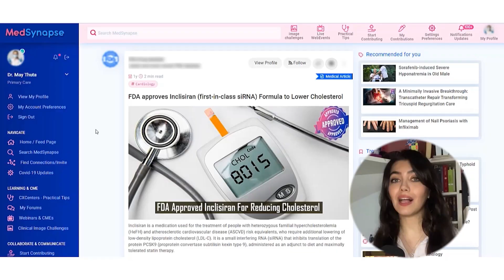Beyond the Screen : FDA approves Inclisiran (first-in-class siRNA) Formula to Lower Cholesterol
Discover groundbreaking news as the FDA approves the first-in-class siRNA formula, Inclisiran, to effectively lower cholesterol levels. Join MedSynapse on this informative journey Beyond The Screen, as we delve into the science and implications of this groundbreaking approval.

In this engaging video, we explore the unique features of Inclisiran and its potential impact on cholesterol management. Through clear explanations, captivating visuals, and expert insights, we break down the science behind siRNA and its role in reducing cholesterol. Gain a comprehensive understanding of this innovative therapy, its benefits, and its potential for transforming cardiovascular health.